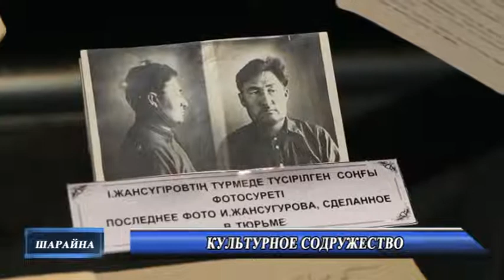Новости 13 04 2022